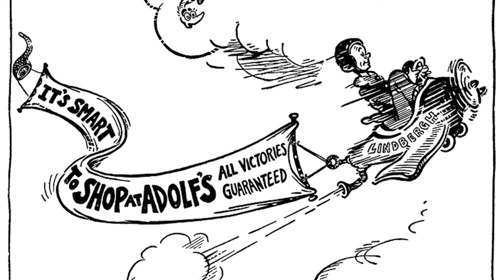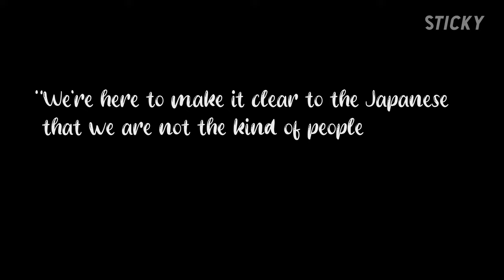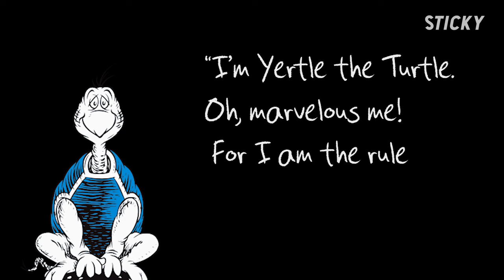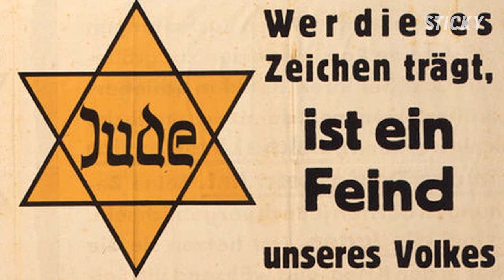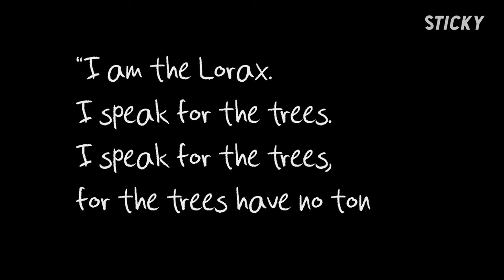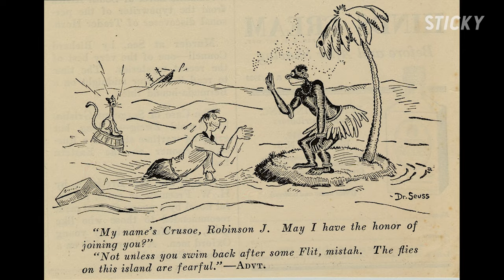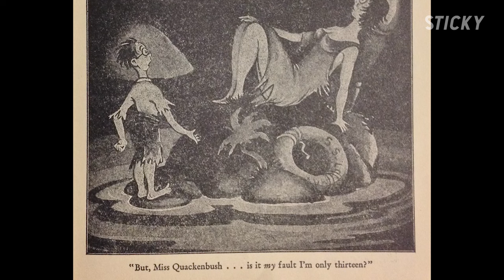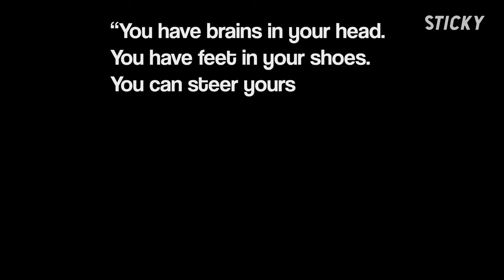The Most Odd Bizzod | Unveiling Dr. Seuss: The Dark Truths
Born in 1904, Dr. Seuss, a fictitious name for Theodor Seuss Geisel, was a highly idiosyncratic writer and illustrator of popular books, written for the likes of children. However, a deeper meaning lies underneath the cartoonish veneer of the Star-Belly Sneetch with a sneer on the beach.

Timecodes
0:00 - Intro
0:55 - The Early Work
3:52 - The Books
9:38 - The Stereotypes
11:26 - The Erotics
13:04 - Closing Remarks